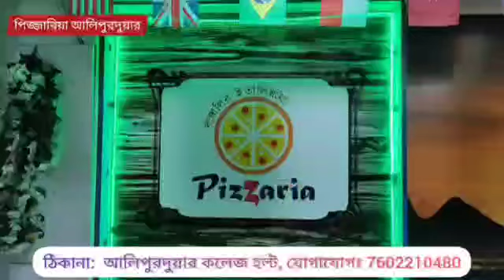শালকুমার অঞ্চলে ভোট প্রচারে ব্যস্ত ফালাকাটার তৃণমূল প্রার্থী সুভাষ চন্দ্র রায়